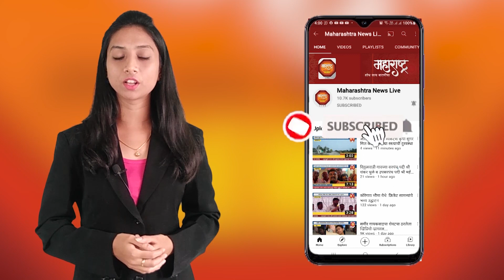संगमनेर - कोरोनात मृत्यू पावलेल्यांच्या कुटुंबियांना तात्काळ चार लाखांची मदत द्या- महसुलमंत्री थोरात